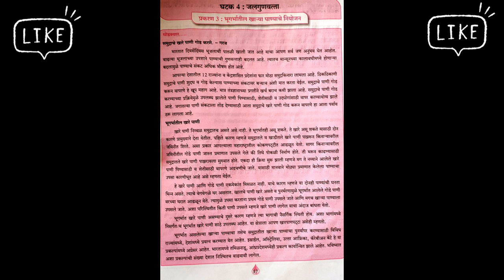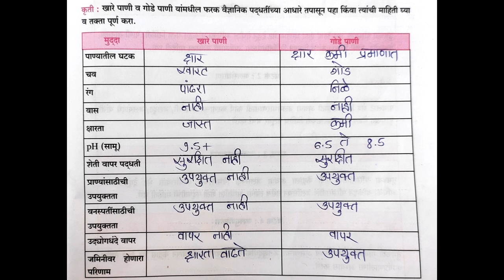इयत्ता 10 वी जलसुरक्षा कार्यपुस्तिका, उपक्रम व प्रकल्प नोंदवही, जलसुरक्षा इयत्ता दहावी कार्यपुस्तिका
जलसुरक्षा इयत्ता 10वी जलसुरक्षा उत्तरे नवनीत जलसुरक्षा मार्गदर्शन उत्तरे Jal Suraksha ans 2023 new

इयत्ता 10 वी जलसुरक्षा l jal suraksha 10th answer 2022 full answer l jal suraksha | class 10th ll इयत्ता 10 वी जलसुरक्षा ll jal suraksha

⚫ science practice videos link 🔗 👇

🔬  practical 1 to 6 expremant book
answer video link -- 👇 check out it.

🔬 practical 7 to 12 expremant book answer video link -- 👇 check out it.

🔬 practical part 2 : 1 to 12 expremant book answer video link -- 👇 check out it.

jal suraksha | class 10 | question & answer first chapter | class 10th

दहावी जलसुरक्षा उपक्रम व प्रकल्प पुस्तिका उपक्रम 1 जलपरिसंस्था jalsurksha 10th water safety full ans

पर्यावरण आणि परिसंस्था | जलशिक्षण | दहावी इयत्ता 10 वी जलसुरक्षा उपक्रम व प्रकल्प पुस्तिका उपक्रम क्र 1 जलपरिसंस्था होणारा परिणाम jalsurksha

jal sanrakshan 10th answer 2021
jal sanrakshan 10th answer 2022

Wishes and Queries

इयत्ता 10 वी जलसुरक्षा
jal suraksha
jal suraksha 10th answer 2022
jal Suraksha 10th answer
10th jal Suraksha all answer
all answer of 10th jal Suraksha
10th jal Suraksha ful answer
10th standard jal Suraksha Karya pustika
10th standard karyapustika jal Suraksha nondvahi
jalSuraksha Karya pustika upkram vah  prakalp nondvahi
Ekta dawai jal Suraksha Karya pustika
jal Suraksha upkram vah prakalp nondvahi Uttar
iyatta dahavi jal Suraksha Karya puastka upkram nondvahi